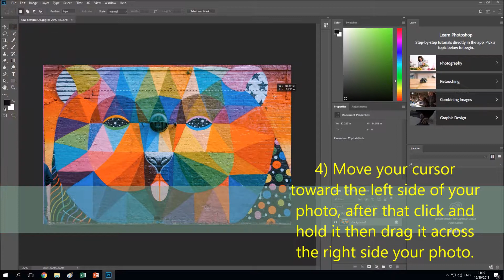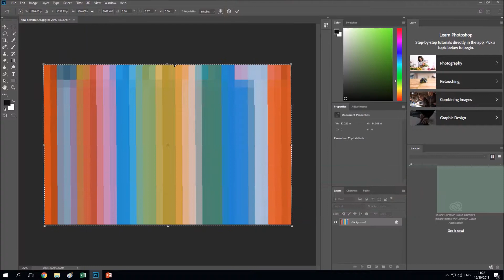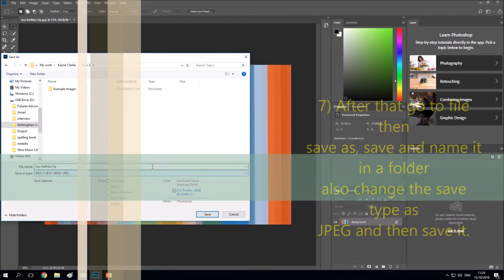how to use filter and selection tool